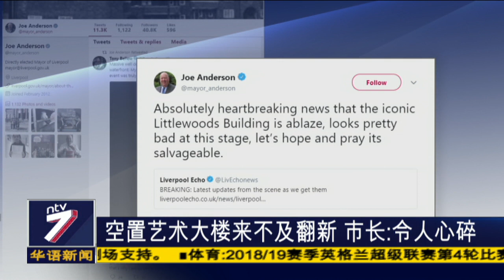火魔肆虐 博物馆艺术大楼付之一炬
欧洲国家英国和南美洲国家巴西星期天传出严重火警。位于利物浦的一栋装饰艺术大楼入夜时分被大火吞噬；里约热内卢的国家博物馆同样烈焰冲天、损失惨重！不幸中的大幸是，这两起火灾事故没有酿成人命伤亡，当局正在着手厘清失火肇因。